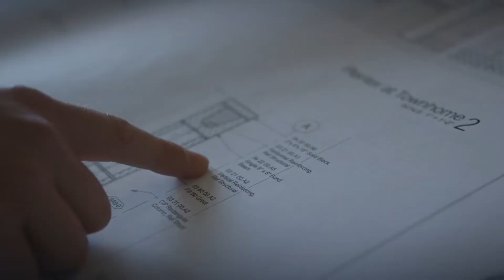When the war is over, we will rebuild a new Ukraine!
Коли війна закінчиться, коли ми вийдемо з бомбосховищ, повернемося до своїх міст та домівок – ми не впізнаємо країну. Але потім, ми почнемо будувати! Будувати так, як ніколи раніше! Вдень і вночі, для країни, усі разом. Ми відбудуємо нову Україну! Слава героям!

When the war is over, when we leave the bomb shelters, return to our cities and homes, we will not recognize the country. But then, we will start building! Build like never before! Day and night, for the country, all together. We will rebuild a new Ukraine! Glory to the heroes!